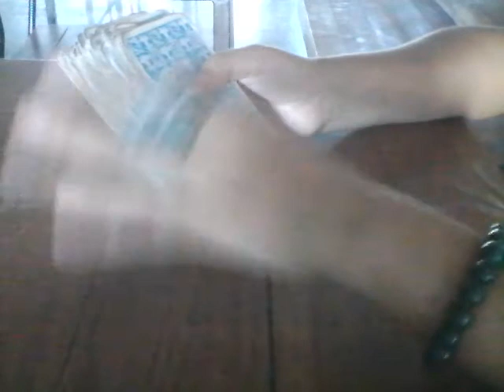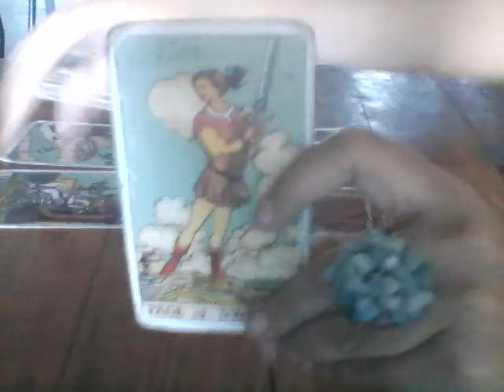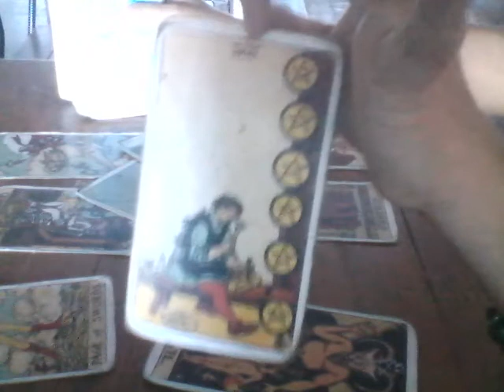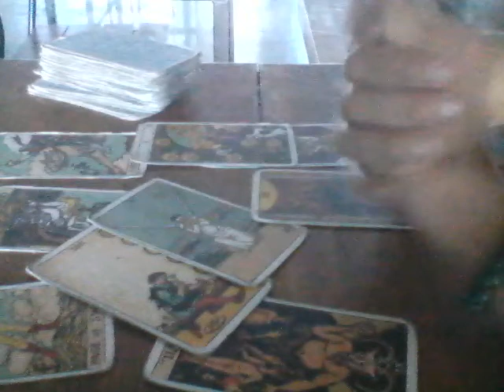Virgo Ex Feelings Is Stalking You April 4-10 2019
$30 PROMO BOOK NOW!

Inclusive of 100 questions + detailed love reading pre-recorded + 1 NEW MOON manifestation + healing (weight loss/weight gain/quit smoking/self-healing/self-love)

Two Payment Schemes:

1. Pay $15 now and $15 next week
2. Pay $30 now and get 100 FREE QUESTIONS FOR FREE.